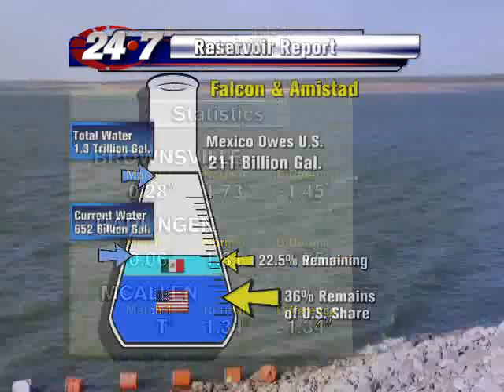Bryan Hale's Weather Forecast for the Rio Grande Valley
Another cold front in the forecast for the RGV. Plus, the preliminary 2013 hurricane season forecast is out.